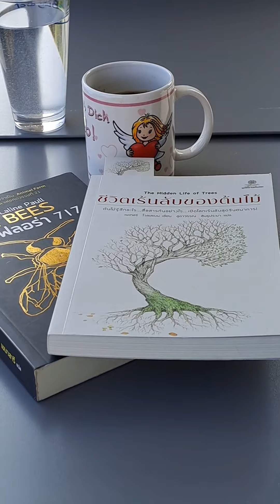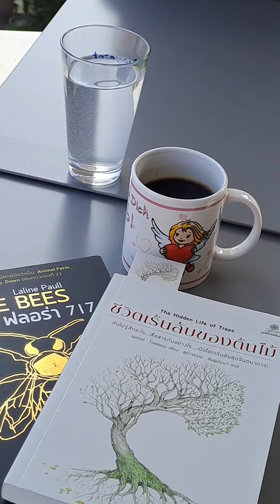1. Oktober 2023 อ่าน​_2023📖📖🐝🌳สองเล่มที่ต้องอ่าน​📖📖💝